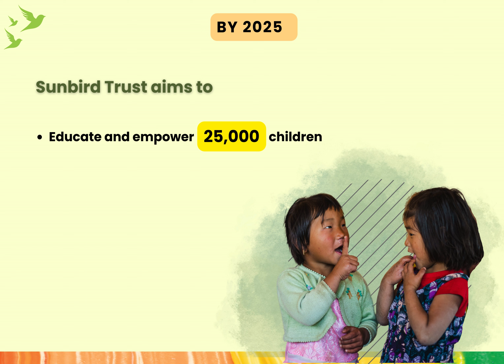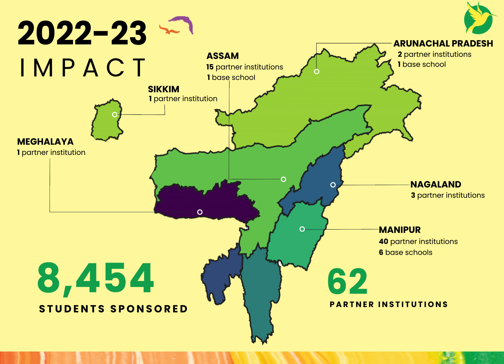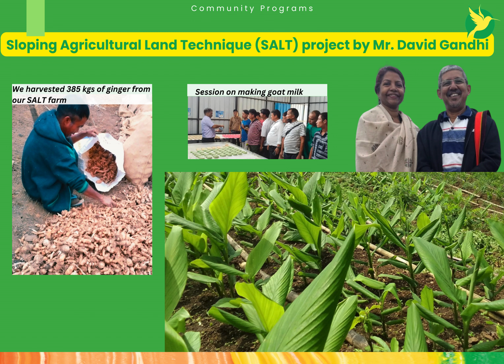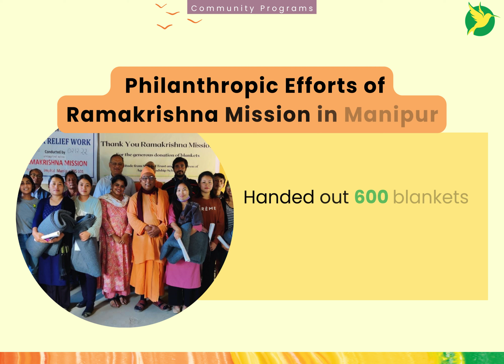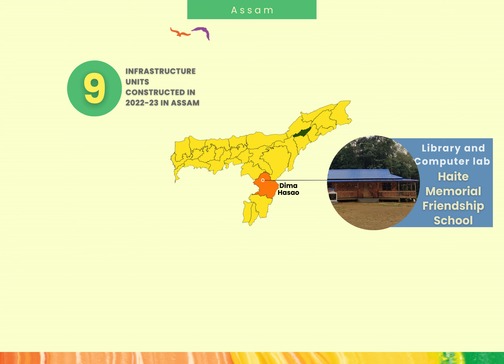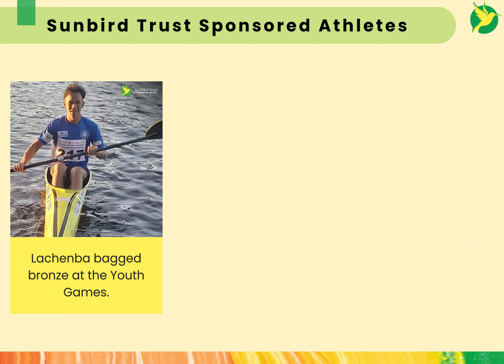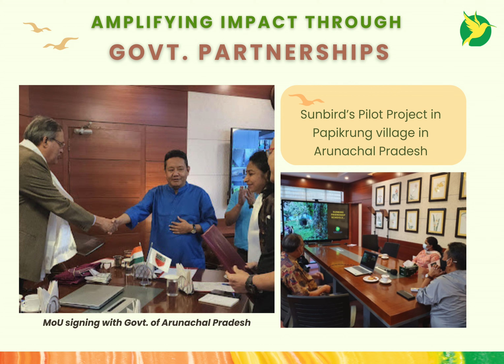9th Foundation Day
On the joyous occasion of Sunbird Trust's 9th Foundation Day, we extend our heartfelt gratitude to all the well-wishers and supporters who have played an instrumental role in our journey of impact and empowerment. It's a moment to reflect on the incredible strides we've made together over the past nine years, working towards a brighter and more inclusive future. Your unwavering support has fueled our initiatives, enabling us to reach new heights and make a meaningful difference in the lives of those we serve. As we celebrate this milestone, we want to express our deepest appreciation to each individual and organization that has contributed to our success. Here's to the shared vision of creating positive change, and to the continued collaboration that will drive Sunbird Trust's mission forward in the years to come